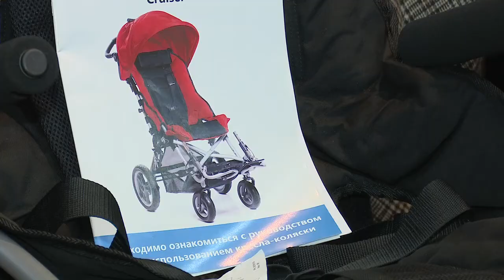Необходимые подарки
В Храме Спаса Нерукотворного Образа в селе Усово состоялось вручение подарков Главы муниципалитета Андрея Иванова людям с ограниченными возможностями здоровья.